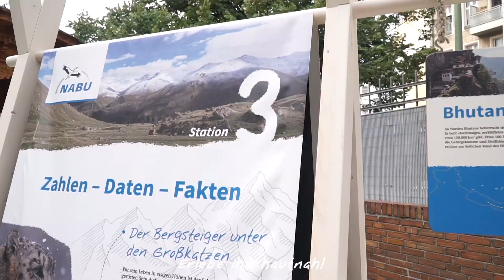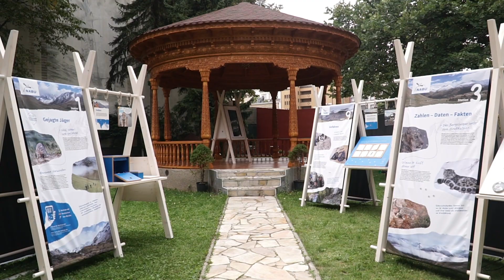NABU-Ausstellung: Expedition ins Reich des Schneeleoparden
Wie und wo leben Schneeleoparden? Welchen Gefahren sind sie ausgesetzt? Und wie können wir sie schützen? Die interaktive Ausstellung "Expedition Schneeleo" nimmt dich mit auf eine Reise in das Reich der seltenen Großkatze. Begleite uns in die Hochgebirge Zentralasiens. Erstelle Pfotenabdrücke im Sand, fange Beutetiere auf einem Monitor, erkunde eine echte Eisenschlagfalle. An jeder unserer zwölf Länder-Stationen lernst du ein bisschen mehr über den geheimnisvollen "Geist der Berge" und kannst ihm am Ende sogar Auge in Auge gegenüberstehen - per Augmented Reality.